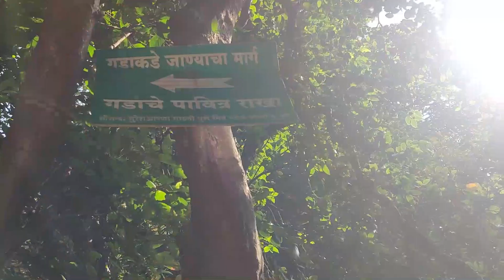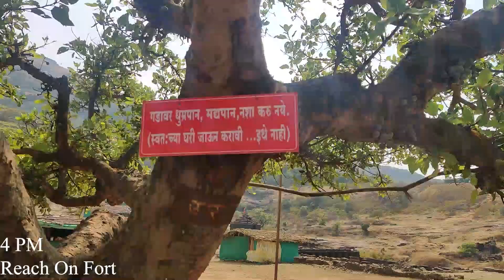हरिश्चंद्रगड | Harishchandragad - भाग 1 : साडेतीन हजार वर्षांहूनही प्राचीन असलेला किल्ला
Short Bio:
Hello everyone! I am Nilesh Naik explorer being love to travel,Explore places and live in adventures.
NileshNaikVlogs is Marathi YouTube channel which is all about exploring in Sahyadri Mountain Range.showcasing and spreading history/information about forts.
i am going to share total route journey about fort, adventure's activity,solo travelling,stories,historical information,camping trials that will help! be the part of channel and feel the joy of exploring,thrill of adventures and grab the historical information.as it's going to be an amazing journey.